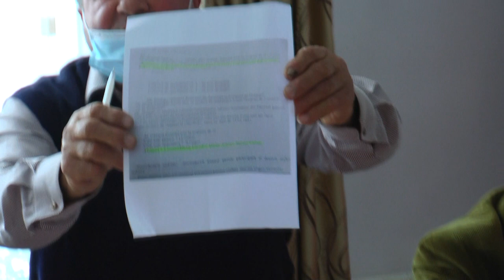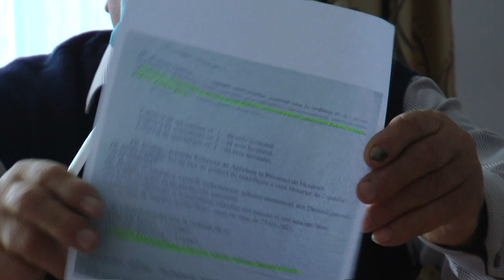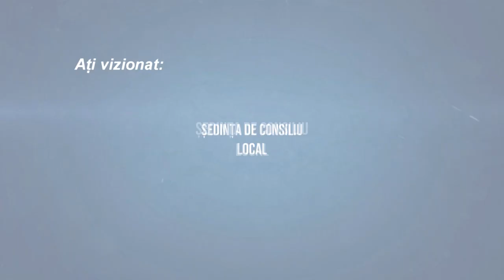LA BUHOCI Sedinta Consiliului Local din 31 mai FILMARE EXCLUSIV TV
LA BUHOCI, județul Bacău, Ședința Consiliului Local din 31 mai FILMARE EXCLUSIV TV.

Cu drag,
echipa Exclusiv

Vizionare plăcută !